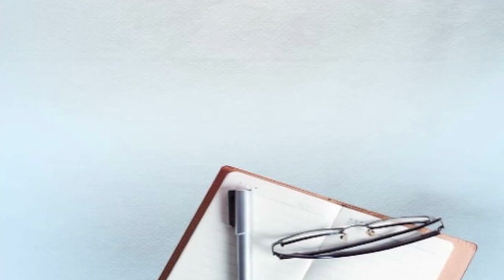Ex ਅਕਾਲੀ ਸਰਪੰਚ ਬਾਬਾ ਗੁਰਦੀਪ ਦਾ ਕਾਤਲ ਗੁਰਦਾਸਪੁਰ ਤੋਂ ਅਸਲੇ ਸਮੇਤ ਗ੍ਰਿਫ਼ਤਾਰ